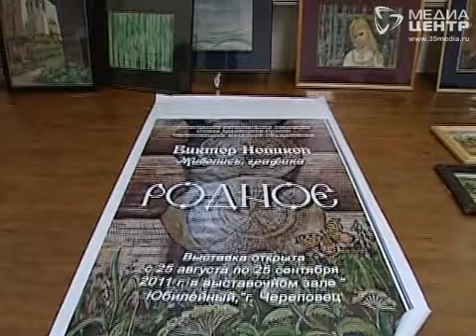Выставка "Родное" в Череповце